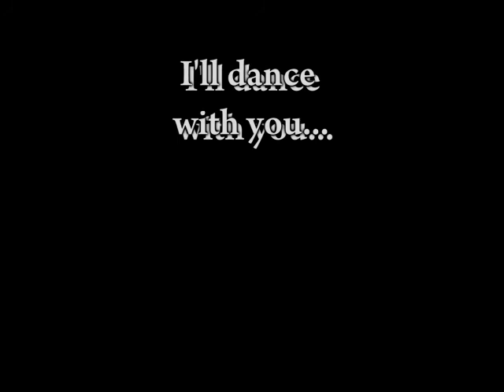Arh-maran & J-Gabbersha @ Play Cafe